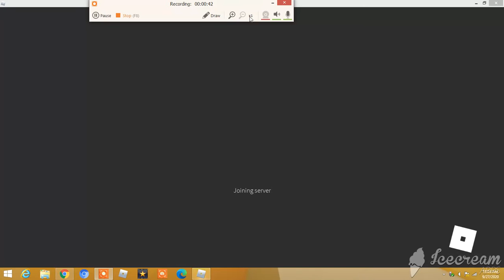2 player fortnite tycoon ep 1